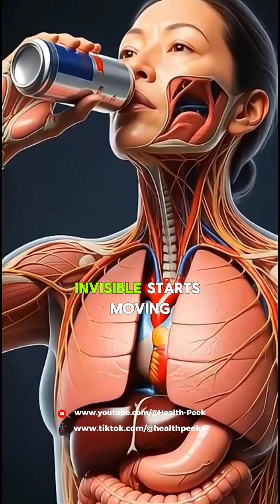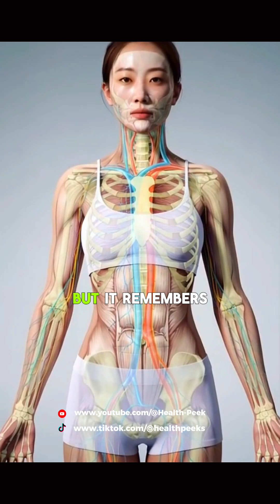After One Sip of an Energy Drink…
After the first sip of an energy drink, your body reacts almost immediately.
This video explains — visually and simply — what happens inside:
• How caffeine enters the bloodstream
• How the heart and brain respond
• Why energy rises, then drops

Science-based, visual, and easy to understand.